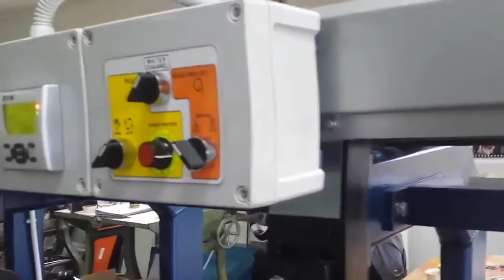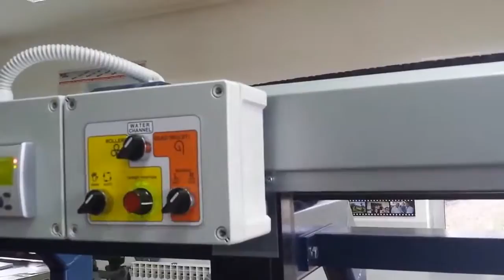Masina electrica de roluit jgheab si burlane fara sertizare SL-3-W (LIMA-CROATIA)